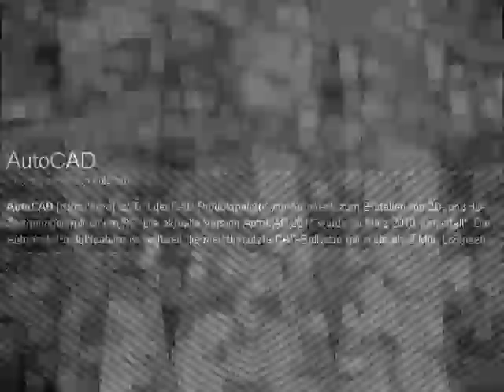Citeaux- mcrossc Nr 012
Hier kommt es stark auf den Sound an. Der Clip ist eine Mixtur aus realen Gottesdienstsgesängen der Zistersienser in dem Kloster Citeaux in Frankreich, wie sie auch heute noch gesungen werden und dem heutigen von synthetischen Klängen geprägten Musikbild.